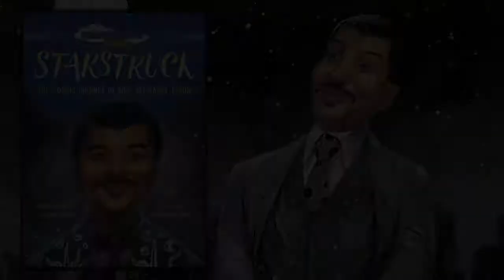Starstruck: The Cosmic Journey of Neil deGrasse Tyson Trailer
This biography on science superstar Neil deGrasse Tyson shows how the groundbreaking American astrophysicist became the inspiration for a generation of young scientists.